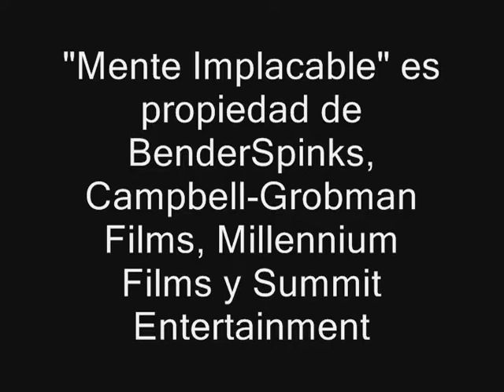Cine Barato: Mente Implacable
La muerte de un agente secreto durante una misión provoca que importantes secretos se pierdan junto con su vida, por lo que el encargado de la operación se verá obligado a un recurso desesperado: Trasladar los recuerdos del agente caído al cerebro de un peligroso y desalmado criminal. Ahora el criminal Jericho (Kevin Costner) será perseguido por aquellos que quieren apoderarse de la información trasplantada en su cerebro.